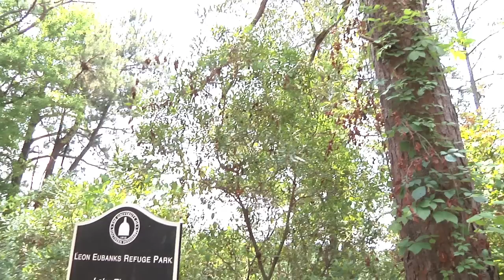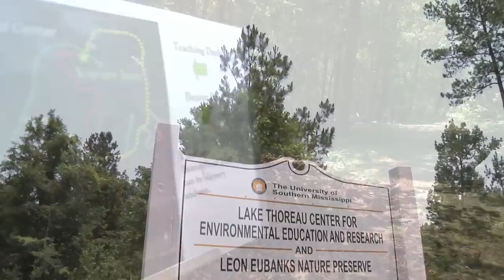A Chat with the President - Protecting Our Environmental Legacy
In this segment of "A Chat with the President," Dr. Martha Saunders visits with Biology Professor Frank Moore about the Lake Thoreau Center for Environmental Education, located just a few miles west of the Hattiesburg campus. Following the vision of a former faculty member who once owned the property, Southern Miss is enhancing it for scientific, educational and recreational use.
The 300-acre site is a beautiful lush forest setting with abundant wildlife, hiking trails, a fishing lake, beaver pond and picnic tables. The university plans to eventually add a building to accommodate classrooms, research labs and general meeting areas.
The Lake Thoreau Center comprises two preserves: the Leon Eubanks Nature Preserve on the original Eubanks property and the adjoining Longleaf Preserve, a 160-acre tract of University property characterized by longleaf pine habitat, which once dominated the southeastern United States. Lake Thoreau is also accessible by bike and hiking trails from the Longleaf Trace. Lake Thoreau is open to the public every Saturday and Sunday.